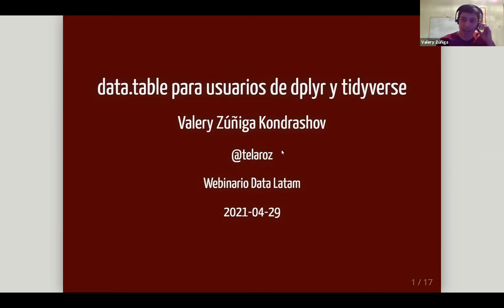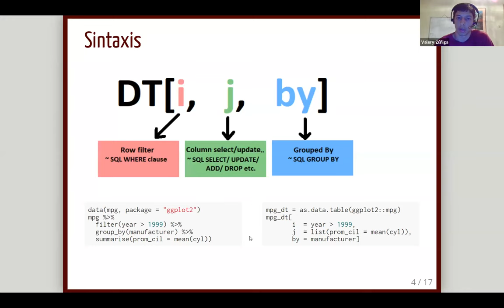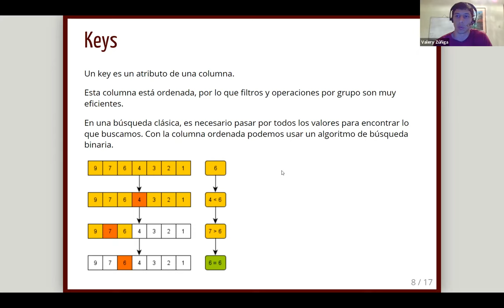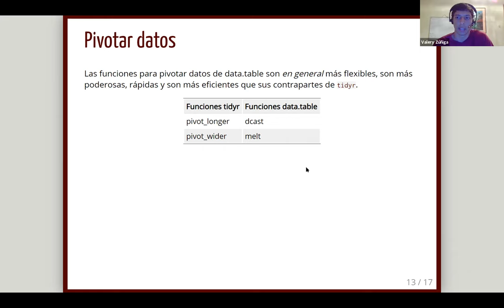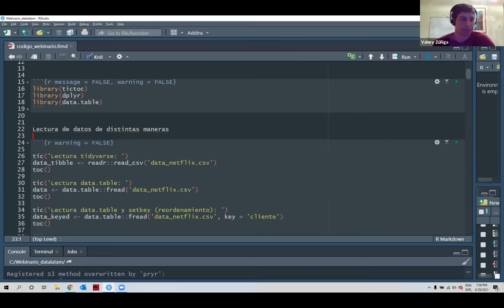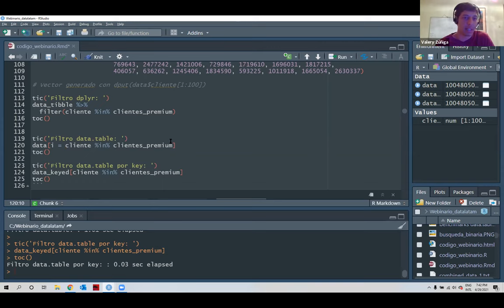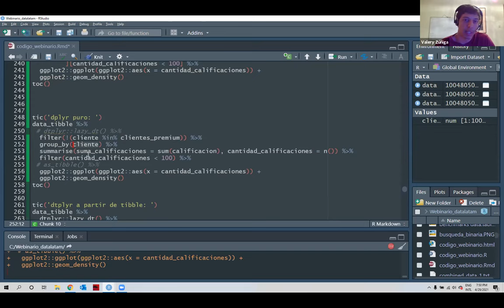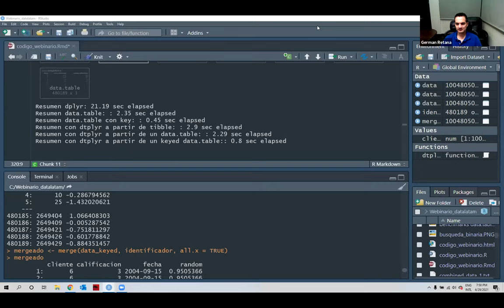data.table para usuarios de dplyr y tidyverse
Webinario DataLatam Abril 2021

data.table es considerado el paquete más rápido de manipulación de datos, superando en la mayoría de las tareas a paquetes como dplyr en R y pandas en Python. A pesar de que esta puede ser una razón suficiente para utilizarlo, data.table tiene otras características atractivas como una sintaxis concisa y flexibilidad a la hora de escribir código y funciones.

En general su uso de memoria RAM es más bajo que el de otras soluciones de manipulación de datos. Por su velocidad y uso de memoria, además de funcionalidades que otros paquetes no tienen. Data.table es capaz de solucionar problemas de manera mucho más sencilla y directa.

En este webinario, se mostrarán paralelismos con dplyr, comparaciones de qué hace bien uno que no hace el otro. Además se mostrará cómo potenciar soluciones tidyverse usando data.table. Finalmente, a través de ejemplos del uso de funciones internas, se demostrará la potencia del paquete.

Valery es analista de datos transaccionales en Mastercard desde el 2019. Actuario graduado de la universidad de Costa Rica, actualmente cursa una maestría en Ciencia de Datos e Inteligencia Artificial del Data ScienceTech Institute, carrera más afín a sus preferencias. Desde su primer trabajo programando en R, se ha enfocado en aprender, y solucionar los problemas de manera ágil, rápida y eficiente. De ello, su pasión por compartir estas soluciones.